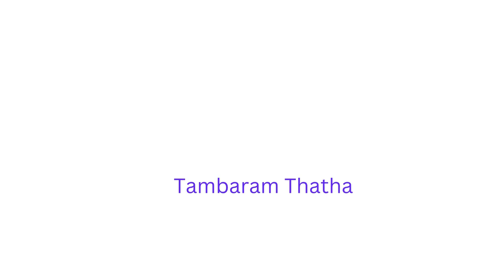Audio free ,Instrumental music played by Hanu Dixit, No copy right music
Thanks for the photographers.
Rains of Meghalaya played by Hanu Dixit ,thanks for him also.
Free music,
No copy right music,
Instrumental music,
Audio free, Free bgm music,